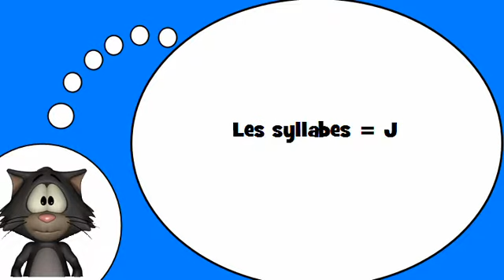一堂法语课 = 音节＃J